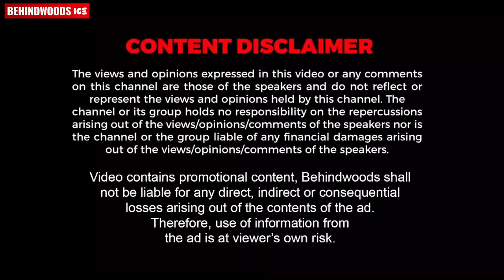Leona-യിൽ നിന്ന് Mike പിടിച്ചുവാങ്ങി Siju Wilson-ൻ്റെ മകൾ | Varayan Press Meet